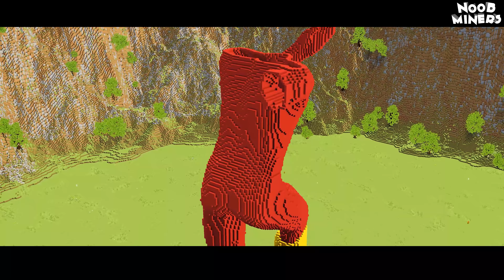Minecraft NOOB vs PRO vs HACKER vs GOD: THE FLASH STATUE BUILD CHALLENGE in Minecraft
➜Minecraft NOOB vs PRO vs HACKER vs GOD Animation

Content:
00:00 - Trailer
00:25 - Noob Flash Statue (953 blocks)
01:52 - Pro Flash Statue (953 blocks)
03:25 - Hacker Flash Statue (42,910 blocks)
05:41 - God Flash Statue (254,245 blocks)

NOOB MINERS present a funny minecraft Machinima Noob vs Pro challenge.